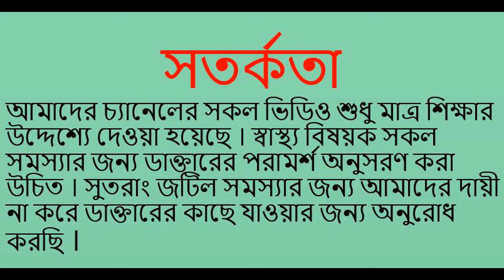শাহী দানার উপকারিতা || হালিম দানার উপকারিতা || shahi danar upokarita || halim dana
শাহী দানা বা হালিম দানার উপকারিতা,
 এ ভিডিওতে আপনি জানতে পারবেন, হালিম দানর উপকারিতা , বা শাহী দানার উপকারিতা সম্পর্কে । এছারাও আপনি জানতে পারবেন অনিয়মিত পিরিয়ড, কোষ্ঠকাঠিন্যের সমস্যার সমাধান পুরুষদের শারীরিক অক্ষমতা দূর করার উপায় সম্পর্কে ।